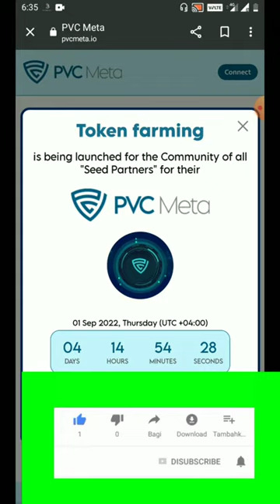Pearlvine new update today 4 days left second phase will start autoup in 24 to 48 hours